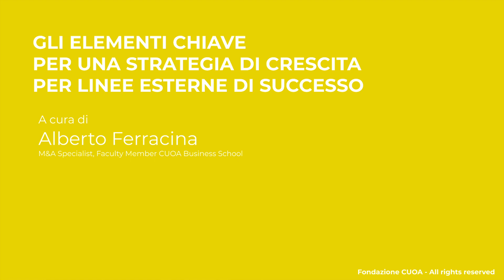Gli elementi chiave per una strategia di crescita per linee esterne di successo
Lezione manageriale a cura di Alberto Ferracina, Faculty Member CUOA Business School, M&A Specialist